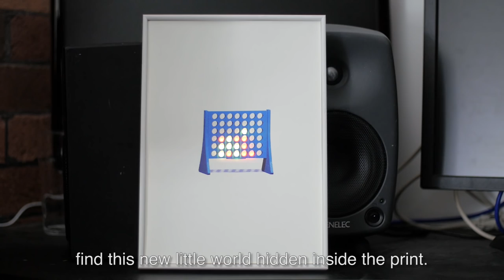PLAYABLE PRINTS | New Talent Residency 2016 | Watershed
Jono Sandilands: Watershed New Talent Residency 2016

During this residency at Watershed, Jono explored different methods of embedding interactivity into his playable prints.

Watershed’s 2016 New Talent Residency programme was supported by Interactive Scientific.